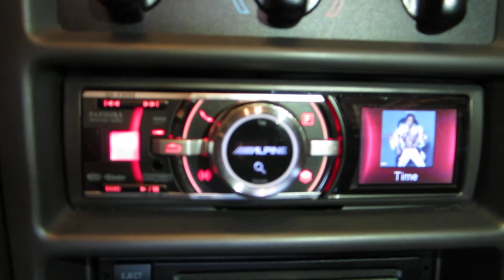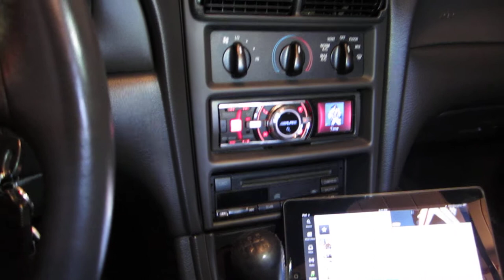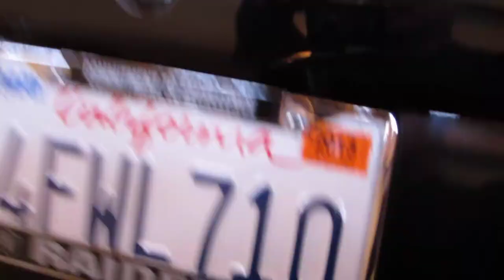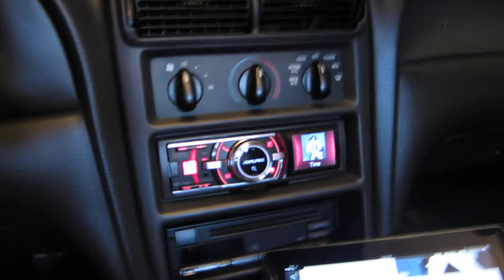JL Audio Car Sound System on a 99 Convertible Mustang Cobra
I'm very happy with this set up. These dual 8W3-V3 are small monsters. Don't let the small package fool you, these things SLAPS! And I still get to use my trunk.

SET UP:

Head Unit: Alpine iDA-X305S Digital Media(Pandora) iPhone integration

4 Channel Amp: JL JX 360/4 Class A/B Amplifier

Front Speakers: JL C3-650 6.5 inch Convertible Component/Coaxial Speaker System

Rear Speakers: JL  C2-600x 6-inch (150 mm) Coaxial Speaker System

Mono Amp: JL JX500/1D: Monoblock Class D Subwoofer Amplifier, 500 W

Subwoofer system: JL CP208LG-W3v3: Dual 8W3v3 MicroSub, Ported, 2 Ω